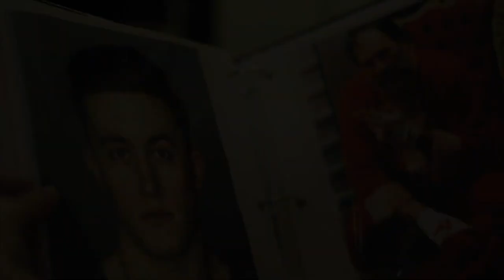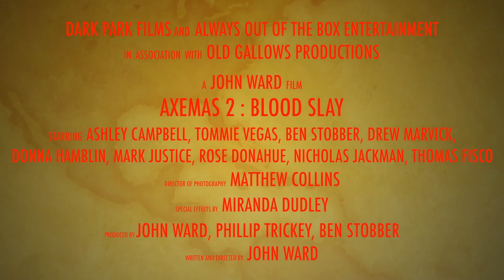Axemas 2: Blood Slay 📽️ CHRISTMAS HORROR TRAILER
Kings of Horror presents:
One year ago, Sarah Caldwell was stalked and her friends murdered by a killer Santa Claus. Now she must escape from the same storage facility in a fight for her life against an all new Santa.